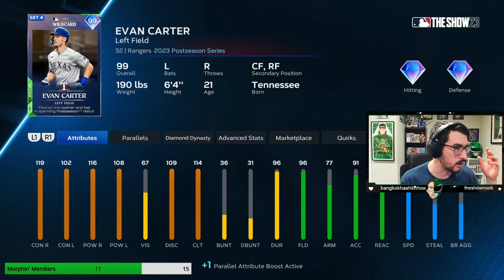THE PROBLEMS WITH MLB THE SHOW 23'S POSTSEASON CONTENT — The Show: The Podcast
In Episode 164 of The Show: The Podcast, we talk about the problems with MLB The Show 23's Postseason content.

MERCH!